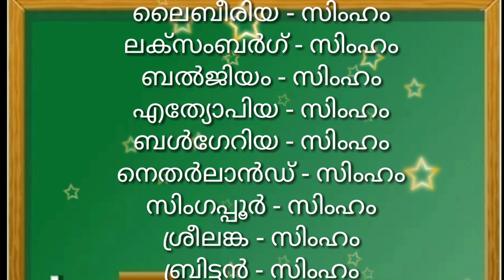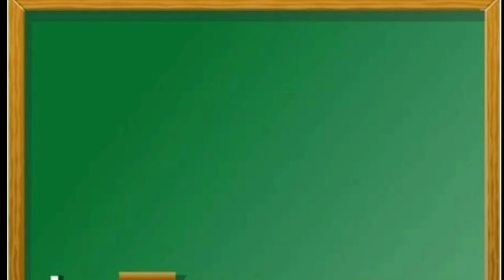രാജ്യങ്ങളുടെ ദേശീയ മൃഗങ്ങൾ Through Tricks//PART 1 എളുപ്പത്തിൽ പഠിക്കാം //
for all competitive exams (PSC, SSC ,UPSC, LSS, USS ,NMMSE, NTSE  )
മുഴുവൻ മാർക്ക് നേടാം
Preliminary exam Special